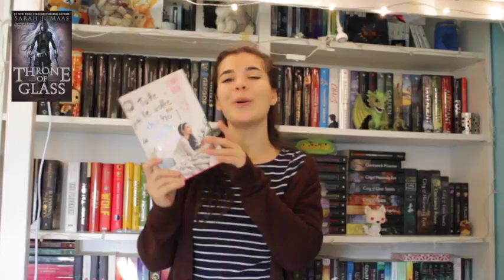Thron Of Glass Book Tag! Collab. Lamartynabooks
Canale di Martina:
*LEGGIMI, LEGGIMIII*
Dove acquistare i libri citati?
-Il trono di ghiaccio:
-Tutte le volte che ho scritto ti amo:
-Paradiso:
-Legend•
-Illuminae: